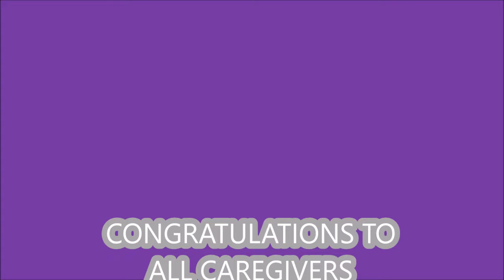G PARIS MEDIA GROUP IN SUPPORT OF KELLY'S CHOICE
This video contains  clips from the 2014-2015 Kelly's Choice Awards celebration along with other events supported by mother Mayose Murray Moon who is a Kidney, Diabetic, Heart and Stroke Patient since 1997. She has a testimony and because of Kelly's Choice faithfulness in nursing home and hospital visitation, we were able to see another year of celebration. The Lord is good all the time. Thank you Kelly's Choice looking forward to the 2016 event. Credit: Kelly's Choice, Ernest and Ariel (PHOTOS)